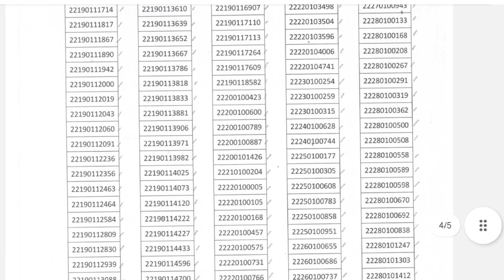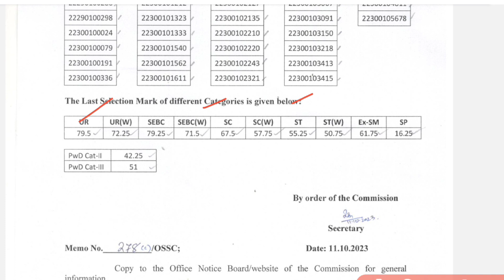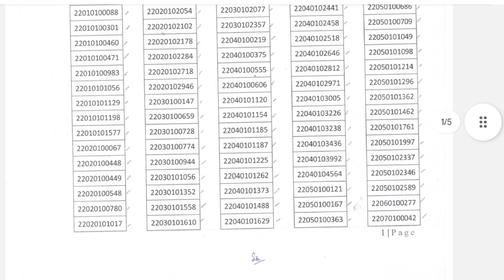ଓସସସି।। AMIN Exam Computer Skills Test And Cutoff Marks Update 2023.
🖥️ Important Update: OSSC AMIN Computer Skills Test & Cutoff Marks Revealed! 📈

Attention, all aspiring candidates for the OSSC AMIN Exam! The Odisha Staff Selection Commission (OSSC) has just released crucial information about the Computer Skills Test and Cutoff Marks. This is your chance to prepare strategically and secure your spot.

📌 Key Information:
✅ OSSC AMIN Computer Skills Test Details
✅ Cutoff Marks and Analysis
✅ How to Excel in the Computer Skills Test
✅ What's Next in the Selection Process
✅ Important Dates

Stay up-to-date with the latest developments in the OSSC AMIN recruitment process.